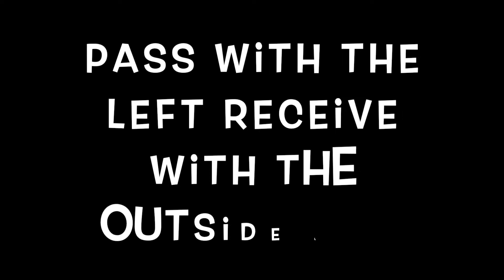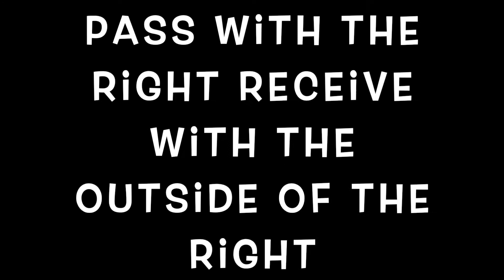Passing Receiving in Pairs First Touch Outside of the Foot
Passing and Receiving with an Emphasis on the first touch